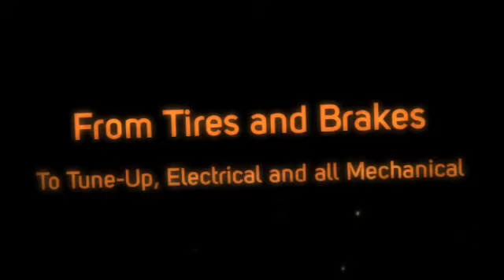Advanced Automotive Inc of Cape Girardeau 1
Advanced Automotive offers the best Auto Service and Auto Care in Cape Girardeau, Jackson and Perryville, MO.  Their Distinction is Their Attention to The Details and a 24 Month/ 24,000 Mile Warranty.